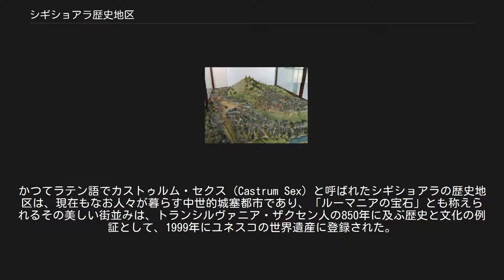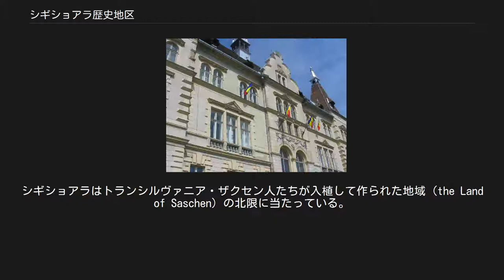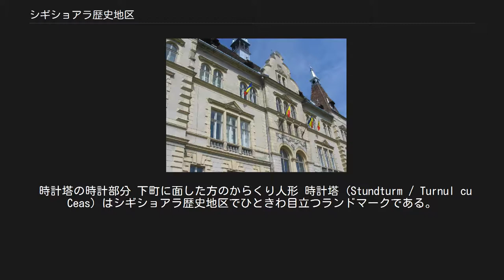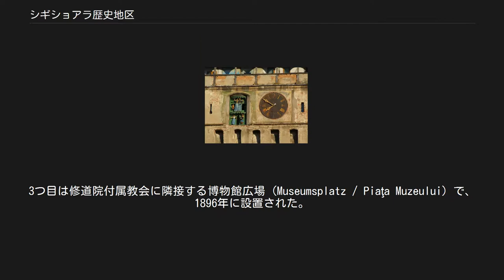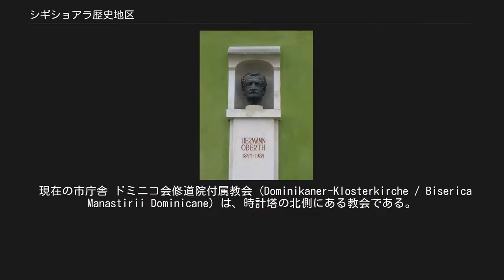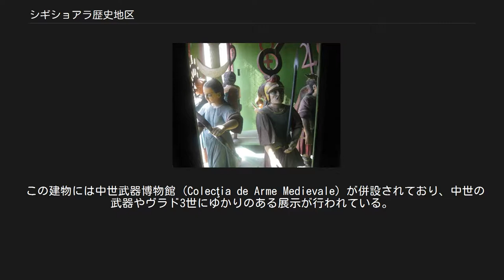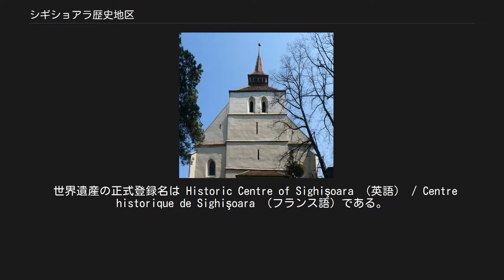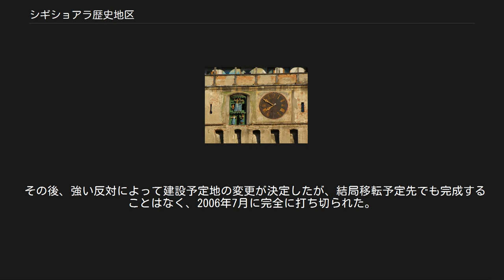シギショアラ歴史地区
シギショアラ歴史地区は、ルーマニアの世界遺産の一つである。
ルーマニア・ムレシュ県の都市シギショアラ（ドイツ語名：シェースブルク）のうち、トランシルヴァニア・ザクセン人によって12世紀以降に建造されたシタデルの区域に該当する。
かつてラテン語でカストゥルム・セクス (Castrum Sex) と呼ばれたシギショアラの歴史地区は、現在もなお人々が暮らす中世的城塞都市であり、「ルーマニアの宝石」とも称えられるその美しい街並みは、トランシルヴァニア・ザクセン人の850年に及ぶ歴史と文化の例証として、1999年にユネスコの世界遺産に登録された。
 「シギショアラ#歴史」も参照 トランシルヴァニア地方は11世紀にハンガリー領となった。
12世紀から13世紀には歴代ハンガリー王の方針で、辺境の防衛を兼ねてドイツ系の職人や商人たちがこの地に入植していった。
彼らの出身地には、ザクセン地方だけでなくルクセンブルクやフランドルなども含まれていたが、文書の上では一律「サシ」（Saşi, ザクセン人）と記された。
シギショアラも1191年に彼らトランシルヴァニア・ザクセン人によって築かれた都市である。
 標高425mの小高い丘の上に築かれた防塞は1241年のモンゴル帝国の侵攻を踏まえて順次増強され、14世紀にかけて見張り塔と防壁が整えられた。
シギショアラはトランシルヴァニア・ザクセン人たちが築いた7つの要塞都市のひとつで、古称にあたるラテン語名「カストルム・セクス」は「第6要塞」の意味である。
 見張り塔の建設などに責任を負ったのは商工業者のギルドで、後述するように今も塔には当時のギルドの名前が冠されている。
シギショアラは強力なギルドの下で繁栄し、1367年には自治都市となった。
 15世紀から16世紀にかけてさらに都市は繁栄したが、この時期はオスマン帝国の脅威にさらされていた時期でもある。
その結果、丘の上の城塞にとどまらず、丘の下にあった教会の周囲にも防衛施設が整えられ、下町の基礎が出来た。
 17世紀以降は、ペスト流行、3度の大火（1676年、1736年、1788年）、洪水（1771年）、地震（1838年）と相次ぐ災害に見舞われ、人口の減少や建物の損壊を蒙った。
ことに、1676年の大火は6時間にわたって歴史的建築群を焼き尽くし、都市の約75%を焼失させたとされている。
さらに1840年にギルドが特権を失ったことで、都市はかつてほどの勢いは失った。
 シギショアラ市街の模型 その後、下町は商工業地区、山の手は行政地区という棲み分けが行なわれるようになったが、その開発の中で下町の防壁は取り壊された。
山の手の防衛施設も無傷とはいかず、かつては14基あったギルド塔のうち、現存するのは9基である。
 それでも、シギショアラの保存状態は十分に良好なものであると評価されている。
それというのは、タタール人やオスマン帝国の侵攻に備えた防衛拠点として、トランシルヴァニア地方に残る要塞聖堂が比較的良好に残っているのに対し、城塞都市にはあまり良好な形で残っているものがないためである。
シギショアラはトランシルヴァニア・ザクセン人たちが入植して作られた地域 (the Land of Saschen) の北限に当たっている。
同種のより大きな都市であるシビウやブラショフも、シギショアラと同じように中世ドイツの典型的な建築様式が残されているが、保存されている要素の多さで大きな隔たりがある。
トランシルヴァニア・ザクセン人が築いた中世城塞都市のうち、シビウに残っているのは約30%、ブラショフも約45%にとどまるのに対し、シギショアラは実に90%が残っていると見積もられている。
 共産主義政権下においては特段の保護政策がとられることはなかったが、1990年代以降、本格的な景観保存が検討されるようになった。
 世界遺産を構成するのは、城塞都市の防衛機能を担った防壁と見張り塔、いくつかの広場と教会、それと中世的な景観を保持している赤い屋根が並ぶ民家群などである。
構成資産は城壁内だけでなく、ヘルマン・オーベルト広場など、城壁外の区域も若干含まれている。
以下で主要な構成資産について概説する。
 時計塔の時計部分 下町に面した方のからくり人形 時計塔 (Stundturm / Turnul cu Ceas) はシギショアラ歴...